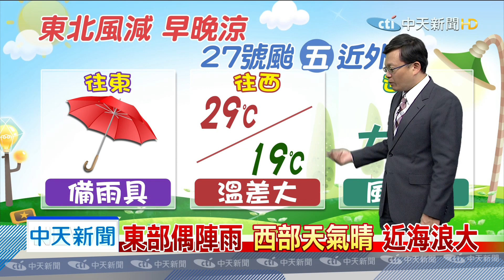20191120中天新聞 【氣象】東北季風增強 清晨最涼宜蘭16.8度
東部偶陣雨，西部天氣晴，近海浪大，沿海陣風較強，海邊城鎮騎車注意，27號颱路徑偏西北，週五近東部外海。